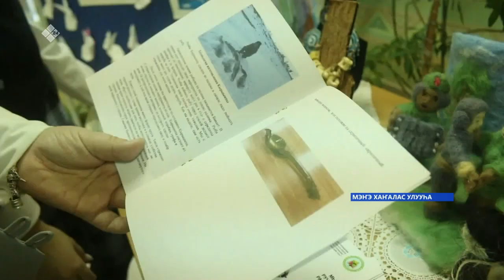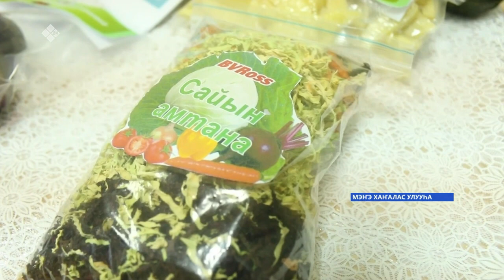Мэҥэ Хаҥалас улууһун Ороссолуода орто агротехнологическай оскуолата (28.12.22)